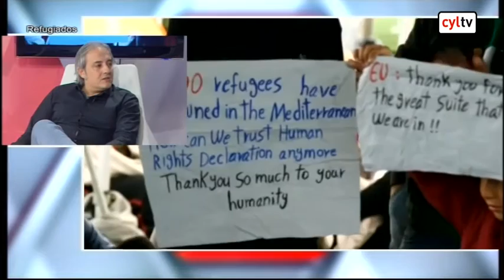ESPACIO ABIERTO (08/06/2016): Refugiados